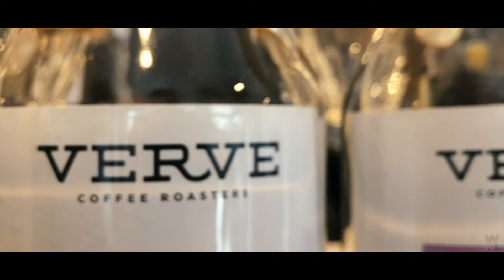The Pour Choice